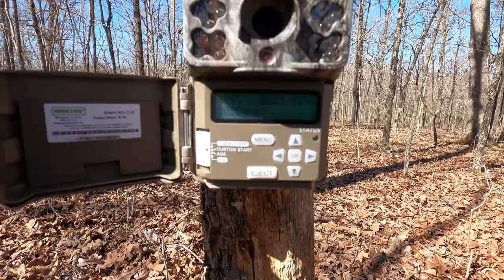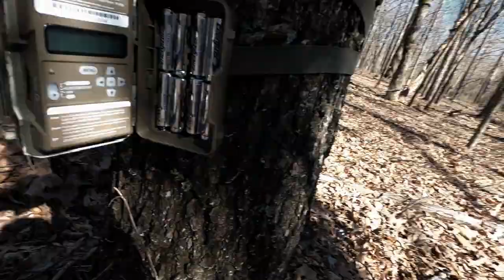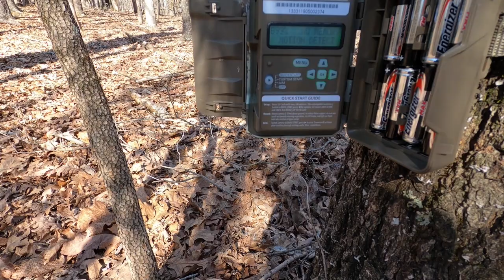Running Cameras and Shed Hunting in Missouri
Finally a break from the rain, made a fast break to the woods. Only had a limited amount of time to run my game cams and do a little shed hunting. I found a nice young 7 point skull and was able to just enjoy being out in nature.